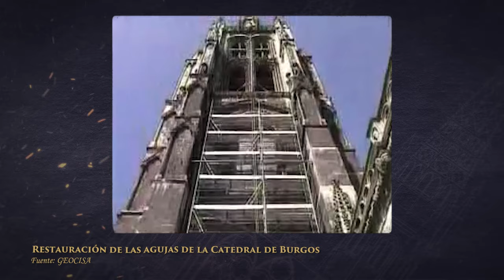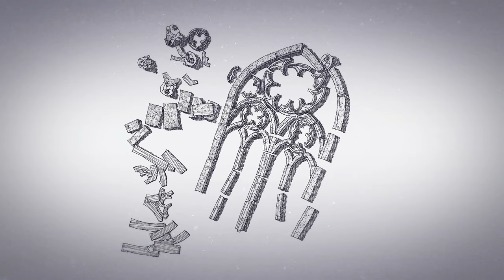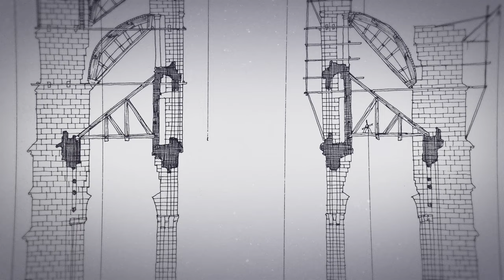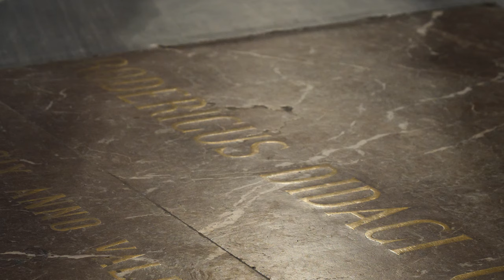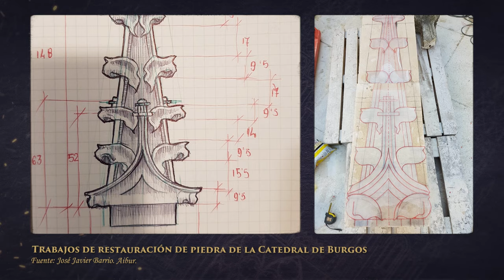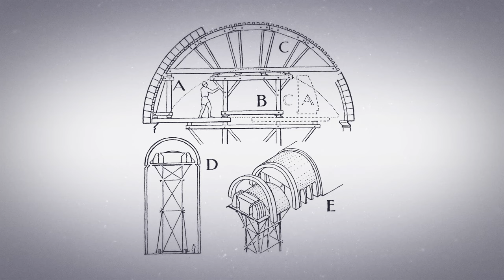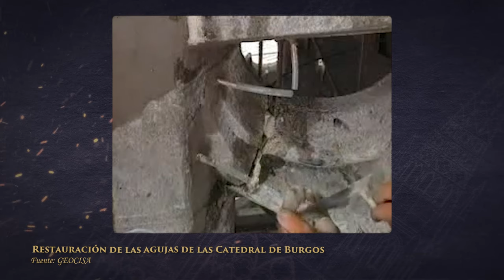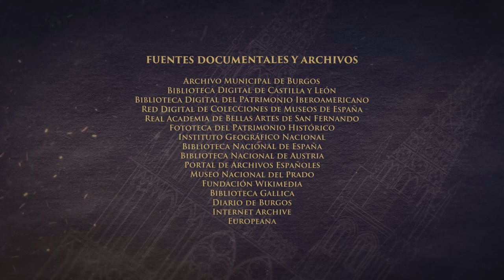LA PIEDRA | La ciencia que esconde la Catedral de Burgos (2/8)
2. LA PIEDRA. La piel de la catedral.
Donde se cuenta el origen de la piedra de la catedral, sus propiedades, la forma de trabajarla y su restauración.

Entrevistados en este capítulo:
José Matesanz - Historiador del Arte de la Universidad de Burgos.
Gabriel García Agudo - Patrimonio de la Luz Conjunto Monumental.
René Payo - Catedrático de Historia del Arte de la Universidad de Burgos.
José Javier Barrio - Restaurador y tallista. Aibur.

"La ciencia que esconde la Catedral de Burgos" es una serie documental de 8 capítulos realizada con motivo del VIII Centenario de la Catedral de Burgos por la Unidad de Cultura Científica de la Universidad de Burgos, con la colaboración de la Fundación Española para la Ciencia y la Tecnología - Ministerio de Ciencia e Innovación.

¡Muchas gracias por comentar, dar a me gusta y compartir este capítulo!

Bloques:
00:00 Introducción
01:05 Piedra de Hontoria
3:36 Problemas de la piedra
4:40 Extracción de la cantera
6:35 Cantería y colocación
8:06 Otras piedras
9:38 Restauración
13:23 Conclusión
14:00 Créditos
14:46 Más capítulos